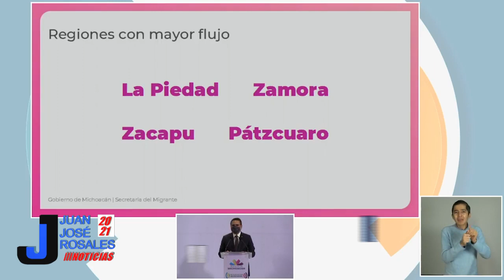No es para presumir que los migrantes manden dinero, refleja lo mal que estamos económicamente: SAC